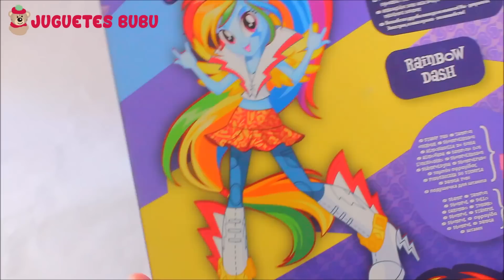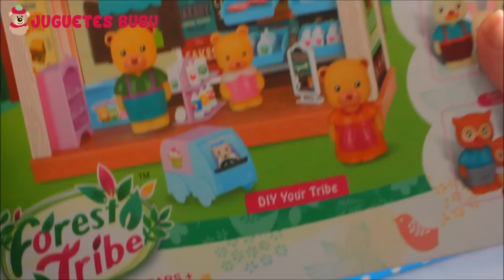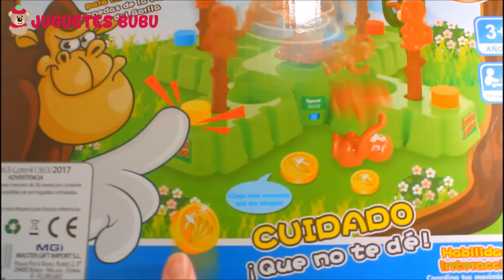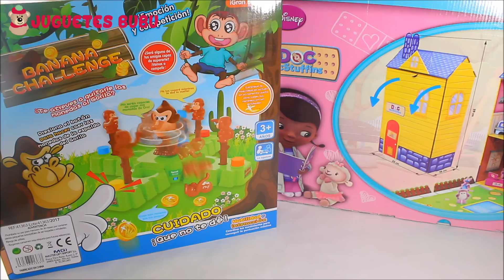Caja Sorpresa Grande con Mis Nuevos Juguetes 2018 - Abriendo juguetes divertidos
Hola amiguitos! Bienvenidos a Juguetes Bubú! Hoy os voy a enseñar mis nuevos juguetes en una caja sopresa llena de juguetes divertidos. Veremos juguetes de Doc la Doctora Juguetes de Disney, un juego de mesa de Banana Challenge, Little Pony y Rainbow Dash, Juguete de veterinario, Un supermercado de juguete, Mascotas pets lol sorprise y muchos más!! Todo esta dentro de esta caja sorpresa misteriosa que en este video vamos a estar abriendo en un unboxing! Son un montón de Juguetes divertidos para niños así que no te pierdas este video.

Juguetes Bubu es un canal en youtube pensado para niños con contenido entretenido, divertido y educativo. Aquí encontrarás videos educativos, jugando con juguetes, animaciones e historias de juguetes en stopmotion, manualidades y actividades para niños con los personajes más populares como Bob Esponja, Peppa Pig, La patrulla canina, etc...

Otros videos